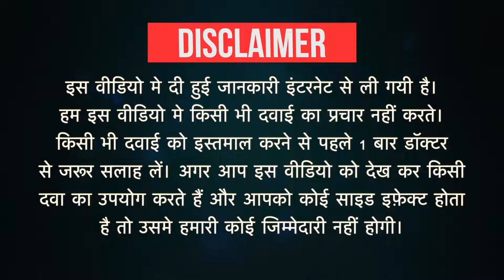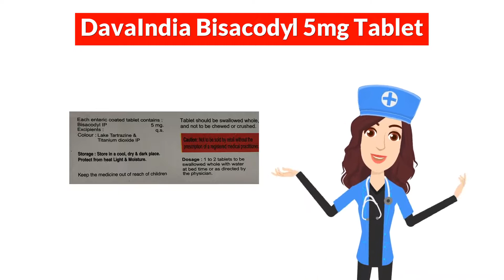DavaIndia Bisacodyl 5mg Tablet Uses in Hindi | Side Effects | Dose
DavaIndia Bisacodyl 5mg Tablet Uses in Hindi | Side Effects | Dosage